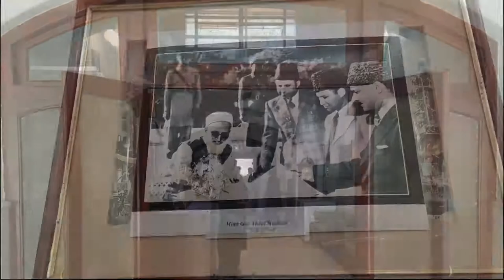White Palace Swat | White Palace Marghzar | Sufaid Mahal Mangora Swat | White Palace Saidu Sharif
History:
The White Palace of Marghazar was built in 1940 by the first king of Swat, Miangul Abdul Wadud (Badshah Sahib) in the small town of Marghazar situated at about 13 kilometers away from Saidu Sharif. The name was given to the palace as it was built of white marble. The name has been changed 3 times first it was named Swati Palace and then Motti Palace and then White Palace. The palace now serves as a hotel. The White Palace at Marghazar was the summer residence of the Wali of Swat, Miangul Jehanzeb. Located at 7,136 feet above sea level on Marghazar Hill, it was later converted into a tourist resort.
The greenery of the gorgeous landscape persuaded the then King of Swat, Miangul Abdul Wadud (Badshah Sahib) in 1935 to build a summer resort here. The King brought marble from Agra, bronze from Belgium, and artisans from Turkey who designed and constructed the palace, completing it in 1941. It was first named Swatti Taj Mahal, later Motti Mahal, and now Sufed Mahal (White Palace). Then it was enriched with selective fauna and flora that made it a mini zoo as well as mini botanical garden. There is also a 200-year-old colossal chinar tree, serving as canopy for visitors.

Structure
There are 24 active spacious decorated rooms and the Royal Suite (ex-King's bedroom) where Elizabeth II, Queen of the United Kingdom, and Prince Philip, Duke of Edinburgh stayed for three days in 1961.[3] There are two big conference halls where King Abdul Wadood used to hold cabinet meetings. There is the King's lobby which has a beautiful view of the garden lawn. On the right side, there is a king's veranda to have a glimpse of a swirling stream of water. On the left side of the palace is situated a six-roomed Lord's Block for the residence of ministers and advisors. On the upper portion of the palace, there is the eight-roomed Prince Block, it is an enclave in trees and shrubs. Climbing further stairs, there is a twelve-roomed Queen's block. King Abdul Wadood had two wives so he built this block in a way that each wife got 3 rooms, 3 servant rooms, and a separate lawn in her share. The counterpart portion of the second wife is a replica of the first one. In front of the lawn, there is a single balcony with marble benches and a table with engraved paintings of grapes